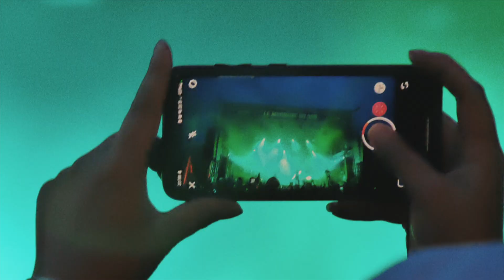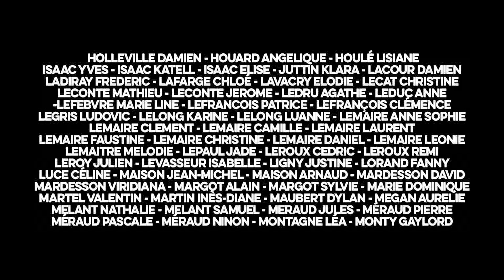Aftermovie - Festival Murmure du Son - édition 2023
Aftermovie / Festival Le Murmure du Son - Les 14 et 15 juillet 2023 à Eu (76)

Stardust - Music Sounds Better With You (Eden Prince Remix) / Label Roule Music